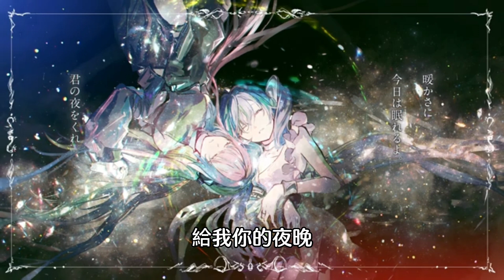君の夜をくれ （給你我的夜晚）{歌：初音ミク & 巡音 ルカ} ［中文翻譯+原曲mv］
原曲好好聽💖yyds
阿阿阿阿啊好讚

這首是自己翻譯的，然後這首和街一樣遊戲版和完整版都翻了，拍謝可能翻的不好

日文歌詞：
ずっと話したかった。

無くしてしまった夜のことを

哀しい話じゃない

寂しくなるけど、いいんだ。

灯りをずっと消したままで眠れない日は、 冷めてしまった珈琲に逃げ込んでみる。 借りたままだったレコードに針を落したら、 情けないステップで踊りだせる!

ずっとずっと待ち焦がれた明け方の陽も、消え

ない今日も。

今夜、今日のこの夜に沈んでしまっても、

きっと街の影を照らす灯りが

昨日と違って柔らかく見えたから目を閉じる 。

眠りにつくよ。

君の夜をくれ。

ずっとずっと聞きたかった。 明け方の陽に笑い合う声を!

今夜、今日のこの夜も終わってしまうけど。

灯りは小さく点けたまま目を伏せて、

冷めたままの珈琲を、喉に流して。

借りたままだったレコードに、涙が零れたら、 情けない僕をまた、笑ってくれ。

きっと街の影を照らす灯りが昨日と違って柔ら かく見えたから 暖かさに今日は眠れるよ。

君の夜をくれ。

此頻道僅用宣傳與分享用途,不享有任何音樂所有權, 亦無任何營利。音樂所有權歸原始創作者所有,請支持 正版。

Anything in the music channel belongs to their respectful creators.

このチャンネルはプロモーション目的で一切の利益を もらっておりません。 全ての権利は正当な所有者/作 成者に帰属します。 あなたがこの音楽の所有者で、こ の動画に使用されたくない場合は、このチャンネルの メールアドレスにご連絡下さい。 私はすぐに該当の動

画を削除します。